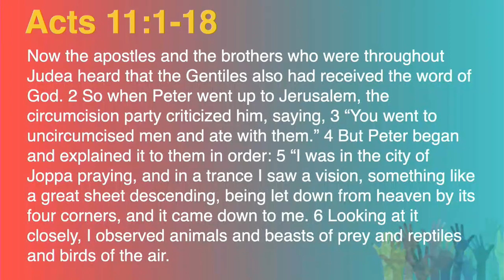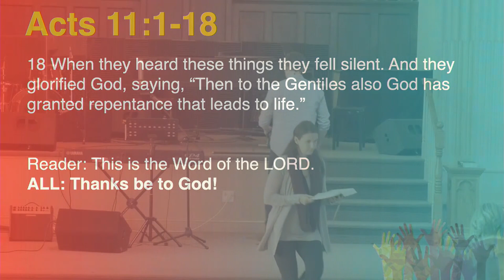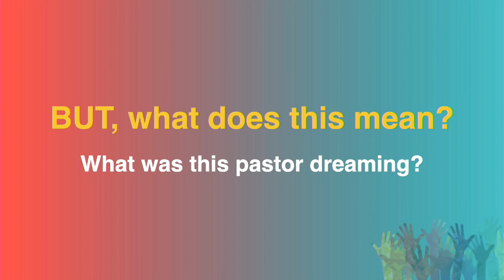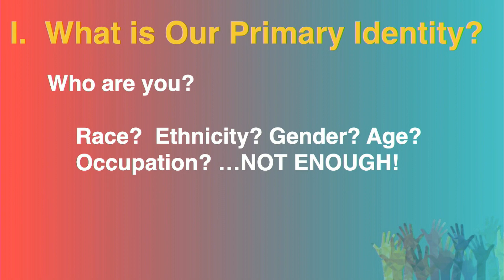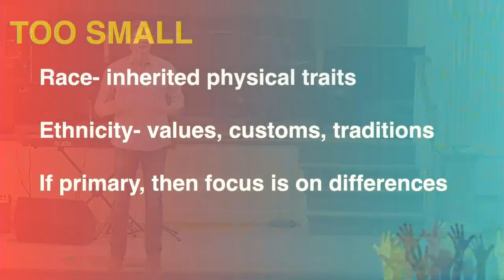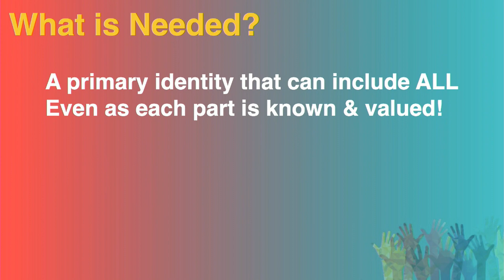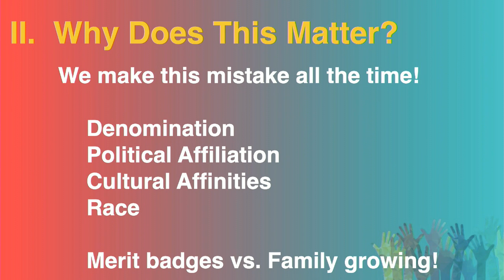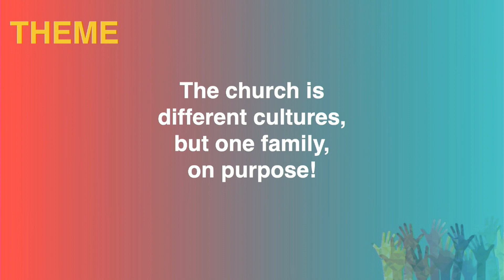All Souls Community Church | Sermon | Different Cultures, One Family | Acts 11:1-18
Pastor William Reinmuth
"Different Cultures, One Family"
Acts 11:1-18